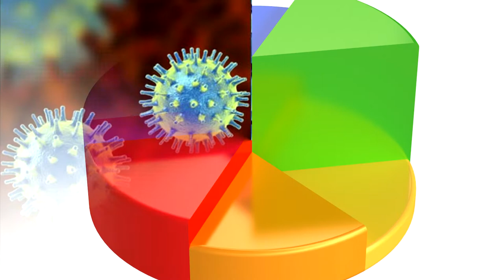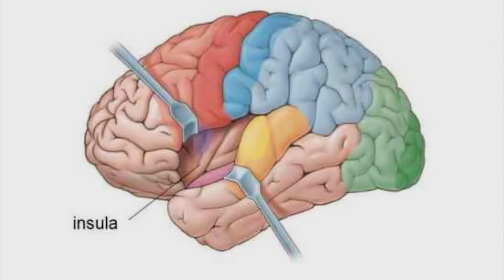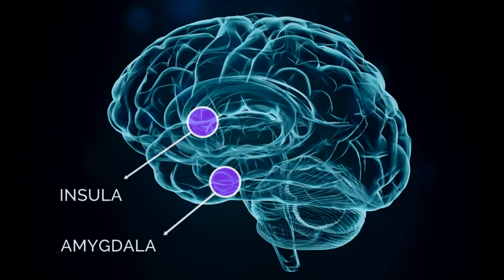Fat People Are Disgusting- The Science Behind "Fatphobia"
Is fatphobia a real thing?   Yes- but it's NOT what you think.